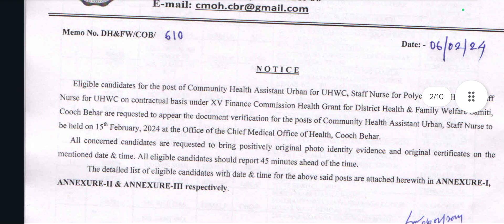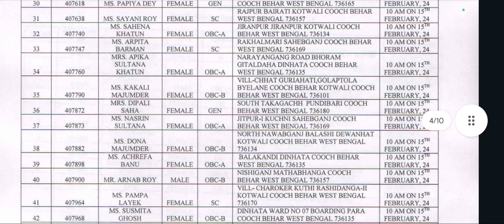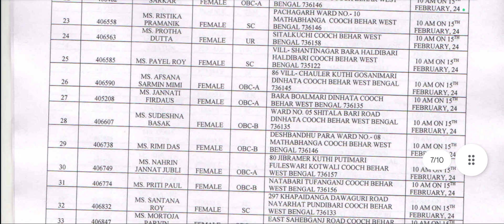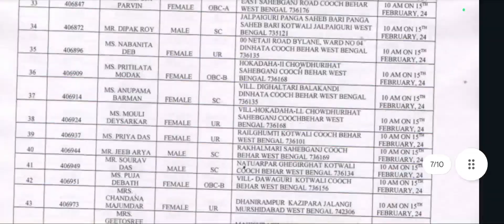Documents Verification of Staff Nurse, CHA at Coochbehar. #cho facebook #staffnurse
Documents Verification of Staff Nurse, CHA at Coochbehar. #cho facebook #staffnurse subscribetomychannel recruitment staffnurse CHO Question Paper 2022। ❤️❤️❤️Sushant's Vlog 🛑🛑🛑 CHO Question paper 2023। CHO Question & Answer Key।CHO Question & Answer২০২৩।CHO Question Paper ২০২২ West Bengal। CHO Questions CHO Question Paper CHO Questions paper ২০২৩ west Bengal

sushantaroy83

20231 2nd Phase interview datel UR /ST/SC/OBC
7000 staff nurse recruitment II new post off staff nurse
2023
20231 2nd Phase interview datel UR /ST/SC/OBC
7000 staff nurse recruitment II new post off staff nurse
2023
News / Official Update / Staff Nurse Final Panel.